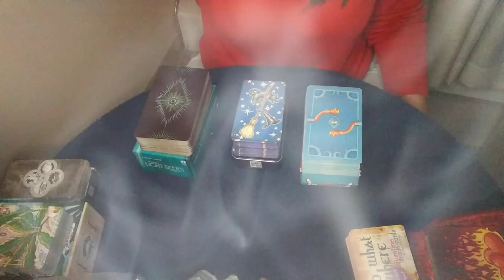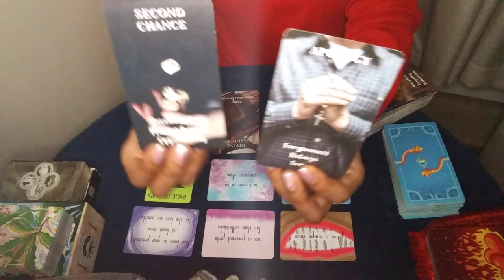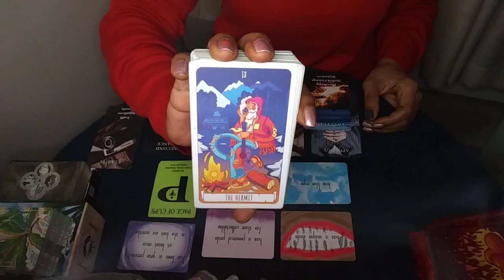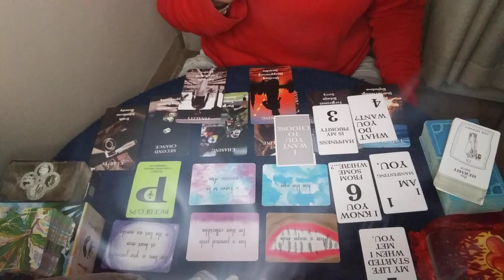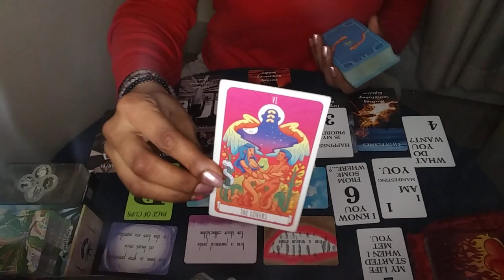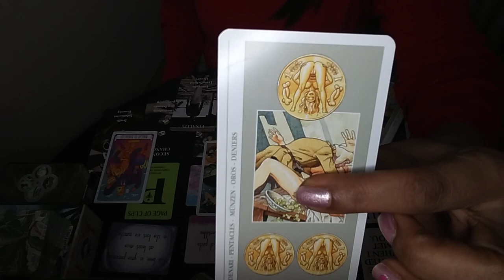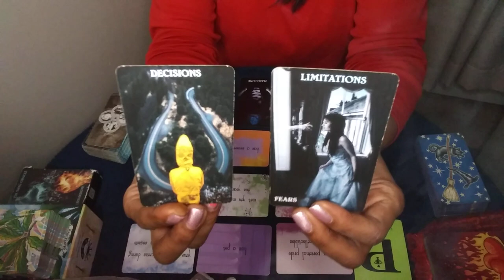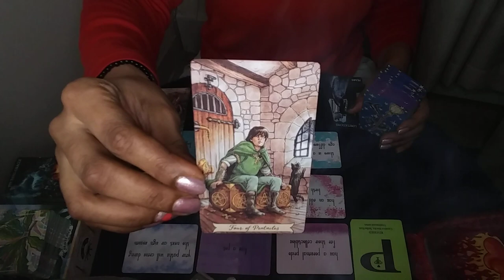18+🤔Who's Masturbating To Your Pictures? Tarot Pick A Card Reading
18+🤔Who's Masturbating To Your Pictures?

🗣My Readings Are Timeless Everyone Is On A Different Timeline It's A Collective General Message

Intro: 0:00 - 0:49
🗣Check My End Screen & Cards For More Relationship/Sexual Video's As Well As My PickACard Playlist

Pile1: 0:50

Pile2: 18:21

Pile3: 25:34 My phone Died

18+🤔Who's Masturbating To Your Pictures?